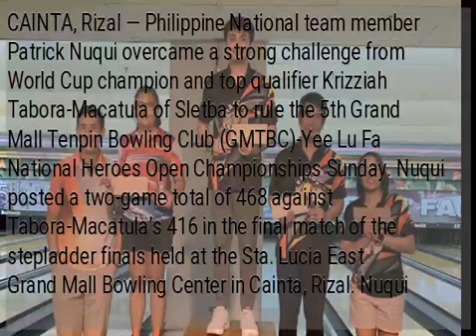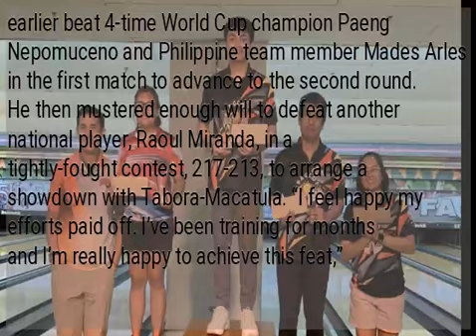Nuqui rules GMTBC Open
CAINTA, Rizal — Philippine National team member Patrick Nuqui overcame a strong challenge from World Cup champion and top qualifier Krizziah Tabora-Macatula of Sletba to rule the 5th Grand Mall Tenpin Bowling Club (GMTBC)-Yee Lu Fa National Heroes Open Championships Sunday. Nuqui posted a two-game total of 468 against Tabora-Macatula’s 416 in the final match of the stepladder finals held at the Sta. Lucia East Grand Mall Bowling Center in Cainta, Rizal. Nuqui earlier beat 4-time World Cup champion Paeng Nepomuceno and Philippine team member Mades Arles in the first match to advance to the second round. He then mustered enough will to defeat another national player, Raoul Miranda, in a tightly-fought contest, 217-213, to arrange a showdown with Tabora-Macatula. “I feel happy my efforts paid off. I’ve been training for months and I’m really happy to achieve this feat,” Nuqui said. The GMTBC Open, which is sanctioned by the Philippine Bowling Federation, will hold the mixed seniors finals today (Aug. 12).